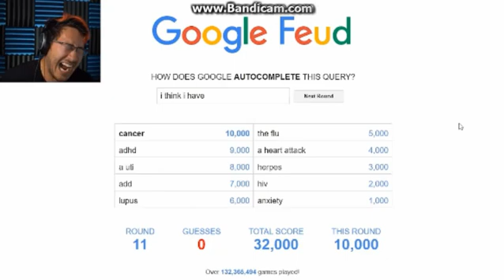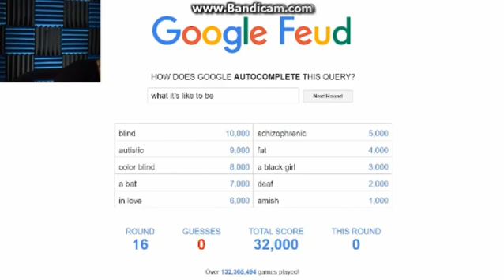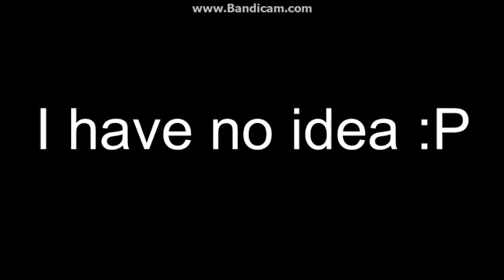Michael Jackson, Shaun The Sheep, and friends laugh at Markiplier A Pet Named Steve XD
I've been crying of laughter while making this X'D